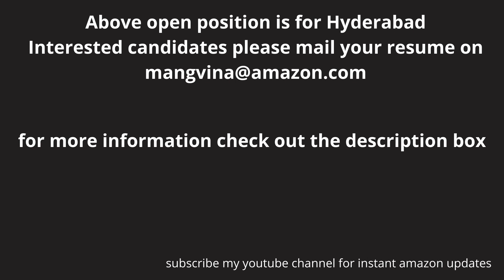LOOKING FOR BUSINESS ANALYST-AMAZON JOB-HYDERABAD JOBS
Openings in Amazon IT for below technology-
Data Analytics (Business Analyst)

Required - SQL, Tableau
Above open position is for Hyderabad

Like- Comment-Share so that it reaches the right person who is in need right now. Please be my HelpingHand.